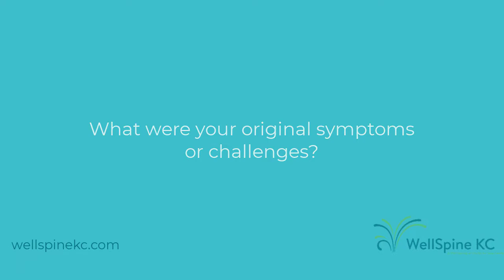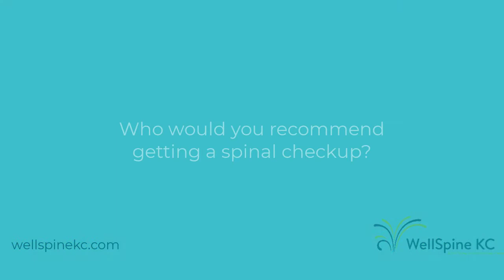Jillian's Spine Alignment - Patient Testimonials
With her spine out of alignment, things as simple as breathing and walking were causing Jillian pain. Looking for a solution, she turned to WellSpine KC. With regular adjustments, Jillian can now walk, breathe, and laugh pain-free.

Learn why Jillian continues to get regular adjustments at our Overland Park, KS location.

Have you had a great experience with spinal adjustments and chiropractic care?

About Us: WellSpine KC is an Overland Park-based Chiropractic Care Clinic and wellness center dedicated to helping people take care of their bodies and reduce pain. or stop into our office to see our tank of prescription meds that our patients no longer depend on.